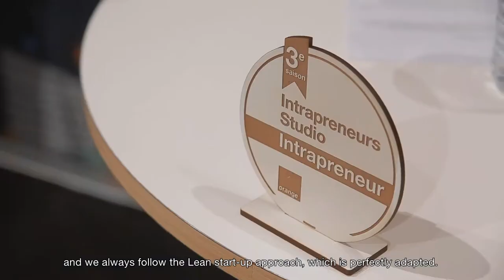Orange Intrapreneurs Studio: Grand Jury Season 3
Intrapreneurship, innovation, design, creativity